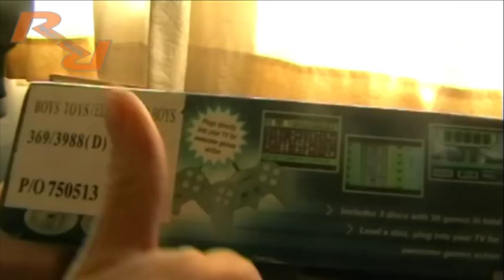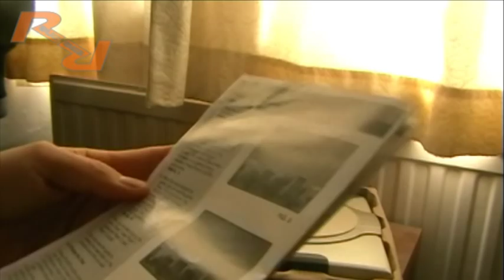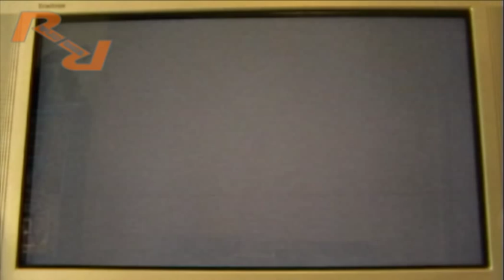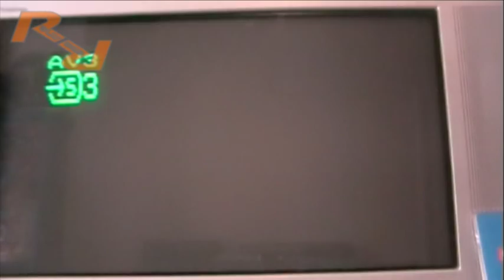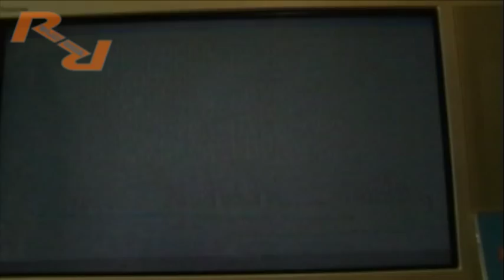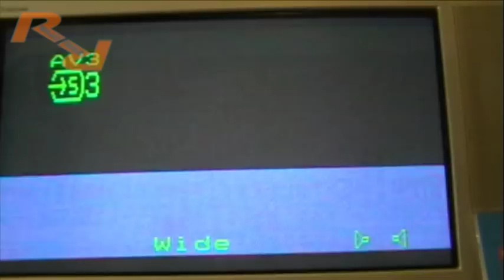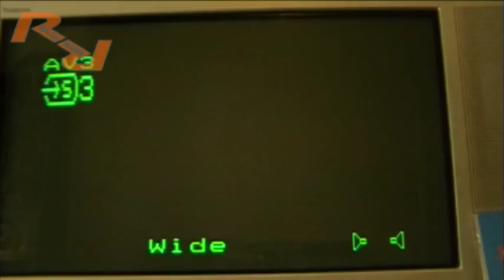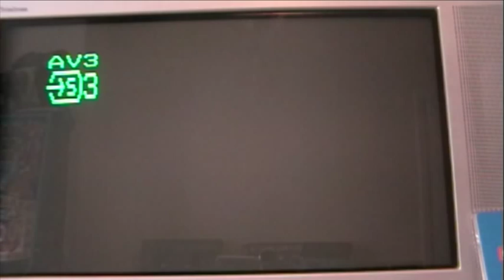Attack Of The Clones: N-Joypad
In the pilot episode of Attack of the Clones, replay retro looks at the N-Joypad from Advance Bright Ltd, is it just tat? or is there something more to it?